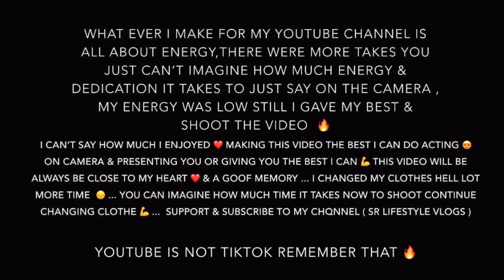Bhidu || Blooper || Just See || Work Behind video 💯😱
I wanna show you all this video because to make this video , this content took a lot of time ... it became something unique content ❤️ of jaggu dada 💯

Much love bro
Stay lit
Peace bro